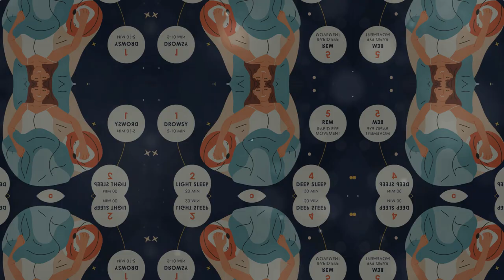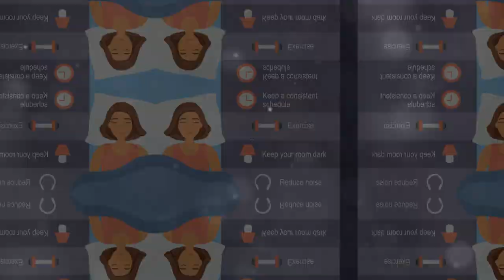The Surprising Impact: Sleep vs Stress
Discover the surprising impact of sleep vs stress on your overall health and well-being in this eye-opening video. Learn how prioritizing sleep can help reduce stress and improve your mental and physical health.